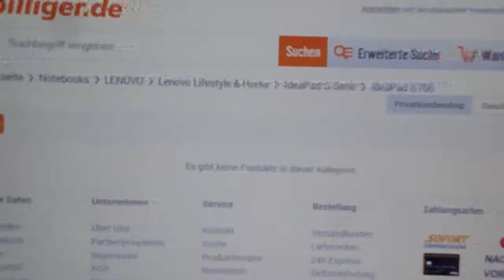7.3.2014 Chem Sun rising Chemtrails madness NWO Billigflieger Voerde NRW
7.3.2014, Chem, Sun, rising, Chemtrail, madness,  Billigflieger, Voerde, NRW,Chemtrails